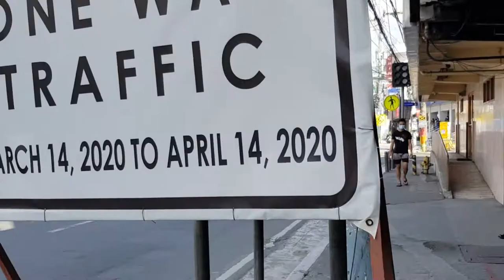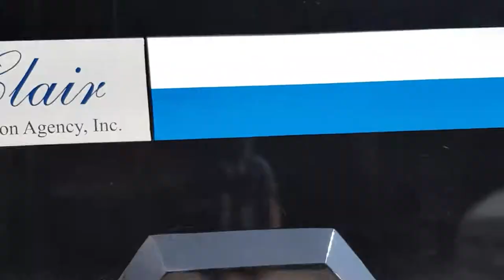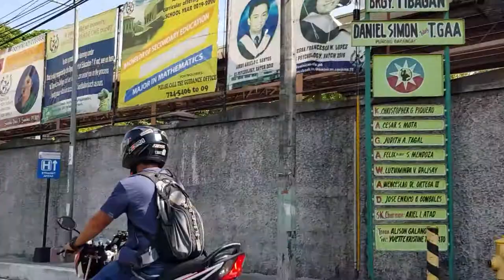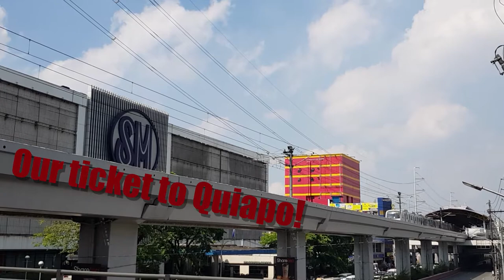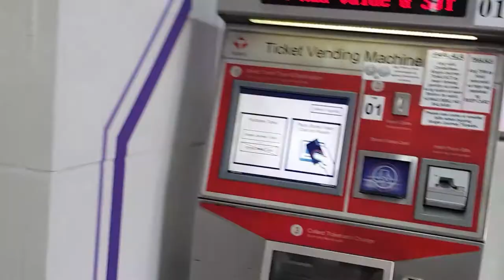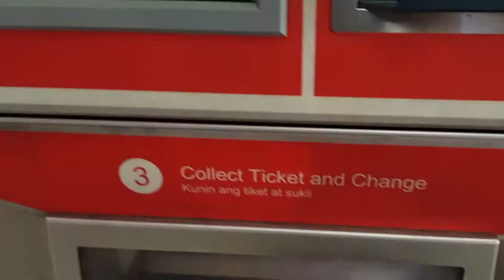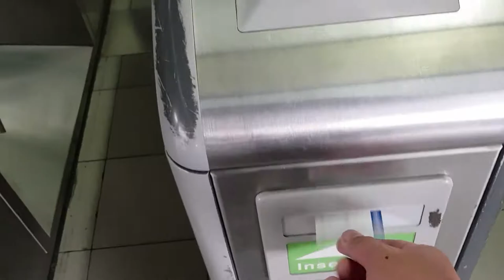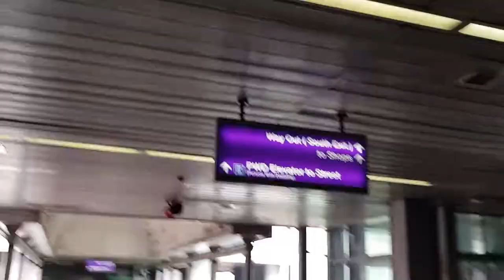Trip to Quiapo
Nowadays, especially with shortage on public transport in Metro Manila, taxi is the best way to go to places.  However, the Travelling Punk would like to venture on a new adventure and explore other means of public transport to get to Quiapo, Manila.

There's also a quick look at the famous electronics market - Raon, as well as Hidalgo St. and the Minor Basilica of the Black Nazarene or Quiapo Church.